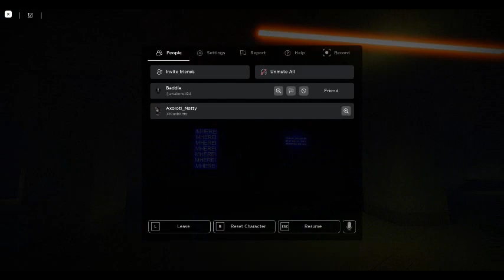INTERLIMINALITY robloxapp 20240310 0333387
for my bestie